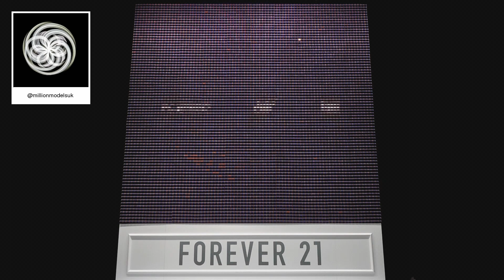F21 Thread Screen